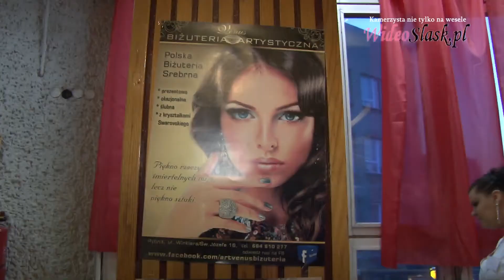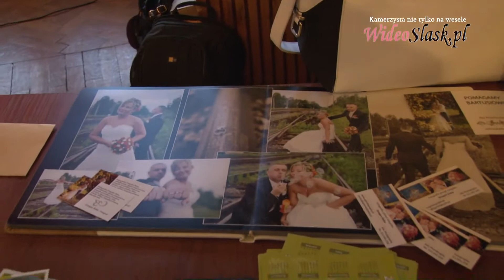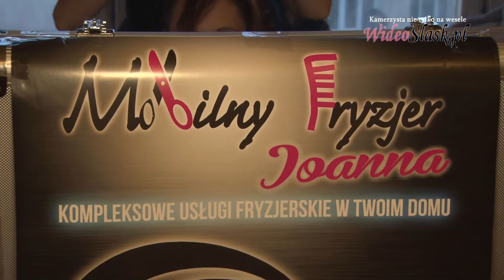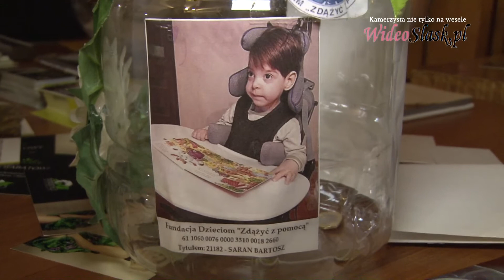Fashion Show Event 2015 w Rybniku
Autor filmu: Studio Wideo Śląski
Kamerzysta nie tylko na wesele.